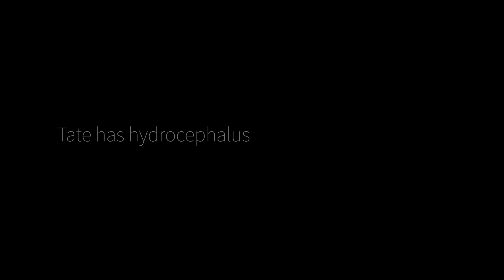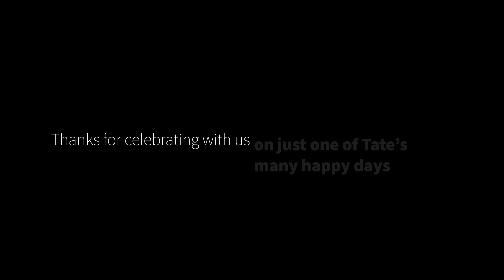Tate's EPIC 6 Month Birthday Party!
Cake! Toys! Dancing! and Shenanigans!